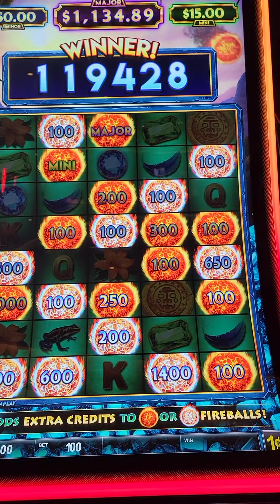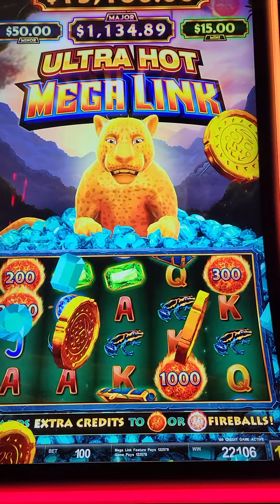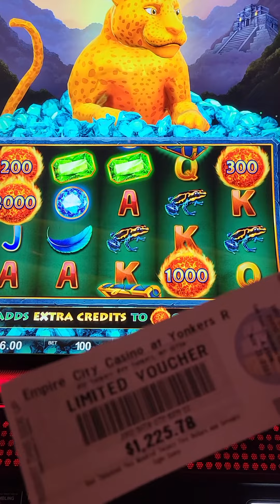November 22, 2022